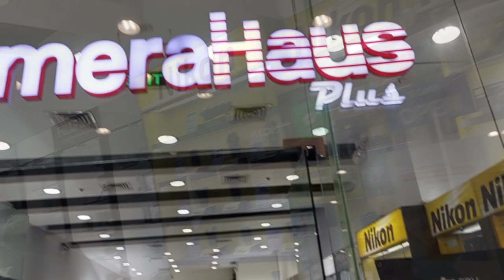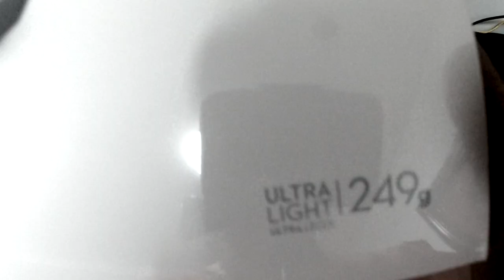DJI Mini SE unboxing (Fly More Combo)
My first unboxing.